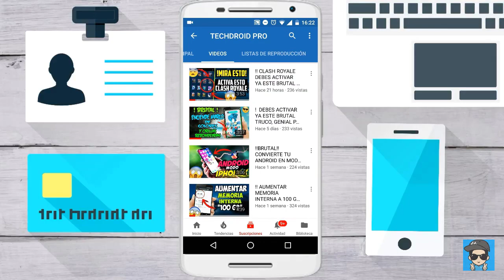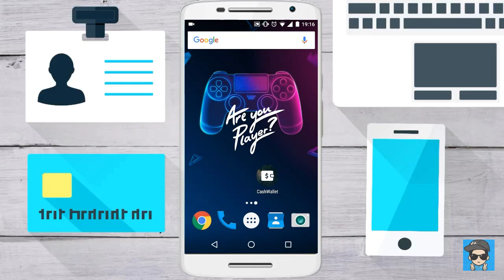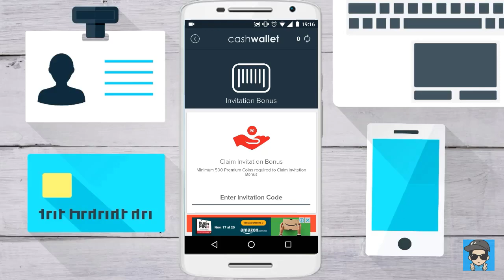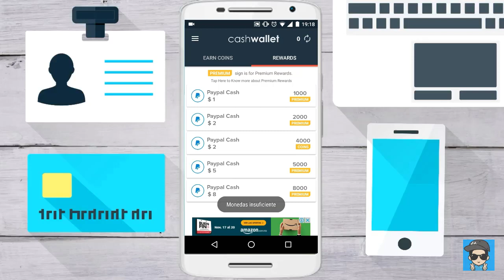Como Ganar Dinero Para PayPal Desde Tu Dispositivo Android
Hola amigos de YouTube hoy les vengo a enseñar una aplicación excelente aplicación para ganar dinero para PayPal fácil y rápido desde cualquier teléfono Android.

DESCARGAS
CASH WALLET: